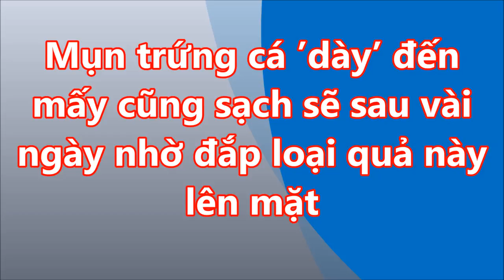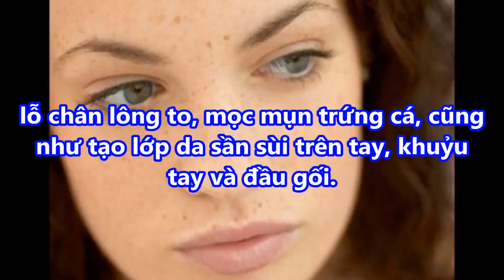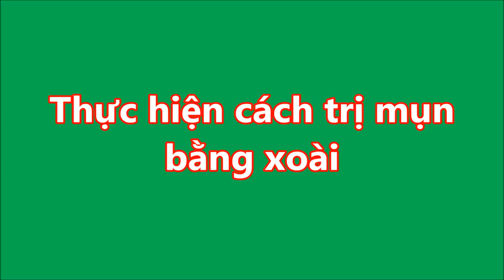Mụn TRỨNG CÁ dày đến mấy cũng SẠCH SẼ sau vài ngày nhờ ĐẮP LOẠI QUẢ NÀY LÊN MẶT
Mụn TRỨNG CÁ dày đến mấy cũng SẠCH SẼ sau vài ngày nhờ ĐẮP LOẠI QUẢ NÀY LÊN MẶT#suckhoevalamdep,

-  99% phụ nữ “điên cuồng” đi mua oxy già về trị mụn, dưỡng da, làm trắng răng sau khi phát hiện công dụng: